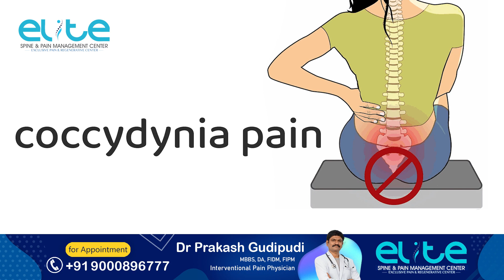tailbone pain in telugu | tailbone నొప్పి కి గల కారణాలు మరియు చికిత్స | Dr Prakash Gudipudi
causes and treatment of tailbone pain | tailbone noppi ki gala karanalu mariyui treatment | coccydynia | tailbone నొప్పి కి గల కారణాలు మరియు చికిత్స | elite pain management | Dr Prakash Gudipudi

What is the main cause of tailbone pain?
What is the fastest way to relieve tailbone pain?
How can tailbone pain be cured?
What causes tailbone pain without an injury?
How do you get rid of pain in your tailbone?
Can tailbone pain be serious?
Who can treat tailbone pain?

DR. PRAKASH GUDIPUDI
Interventional pain physician
MBBS, DA, FIDM, FIPM
MBBS ,DA from Osmania medical College Hyderabad
FIDM fellowship in Diabetics from Chennai
FIPM fellowship in pain management from AESCULAP ACADEMY (Germany)

Elite Spine and Pain center
Address : 3rd Floor, Plot no 7, Getti's Fortune Towers Pipeline Road Puppalaguda, Above Gastro 360 Clinics , Beside Vijaya Diagnostic Centre, Manikonda, Hyderabad, Telangana 500089